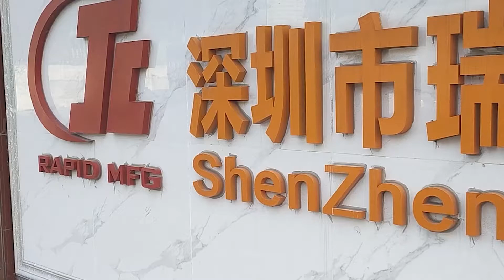CNC machining precision custom making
RJC keep making high quality and complex prototype, production batch to be delivered globally. excellent processed adressed and post process made.
our mission: client oriented, rapid manufacture what you need.